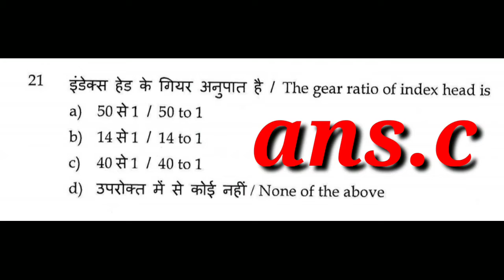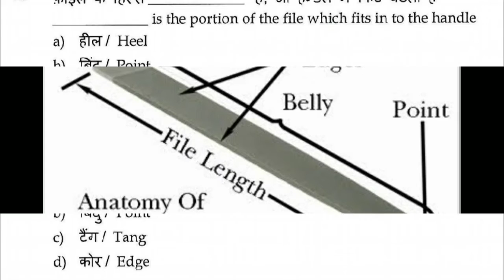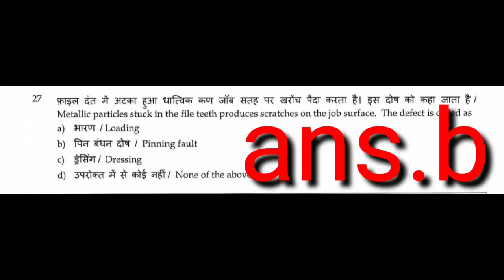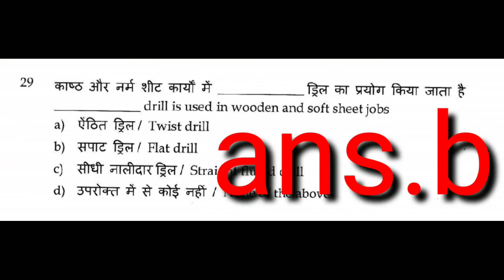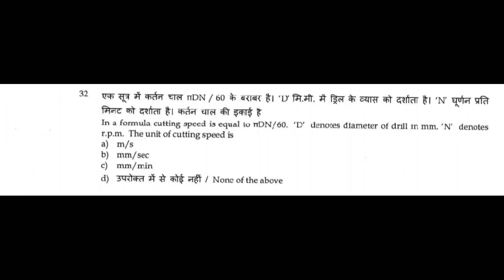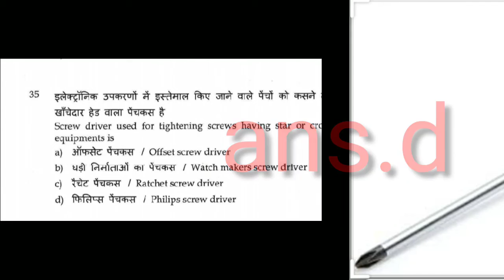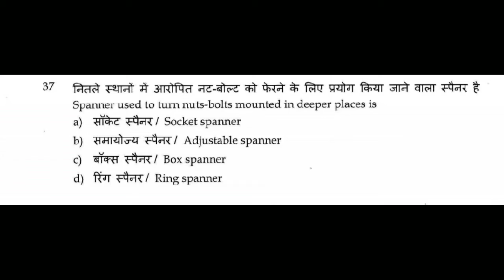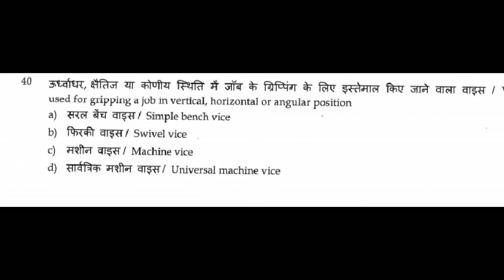ISRO fitter exam paper mahendragiri part - 2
Fitter, Turner,machinist ke most important question ISRO, DMRC LMRC ,HWB, NPCIL ,DRDO